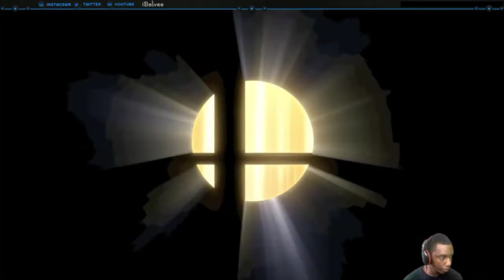I Joined Another Streamer Arena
I was bored soo... I decided to jump another streamer arena :D

Do Support the Streamer (iBelvee) or I'll poke you!

Recently I decided to make my own server because I would like to see people joining in and have a nice conversation with other people including myself! You don't mind joining in right? :D

I heard if I reach to 300 subs I will make Super Smash Bros. Ultimate Montage #3 :0

All Songs used in this video is not owned by me!